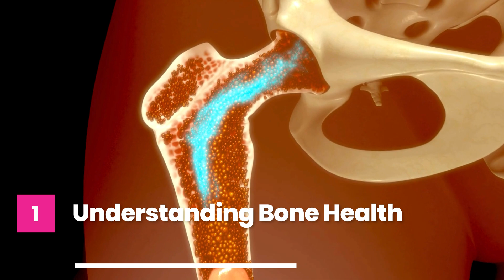Breast Cancer & Bone Density Loss: How Bisphosphonates Can Help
How does breast cancer treatment impact bone health? Dr. Jennifer Griggs explains how bisphosphonates, such as Zoledronic Acid (Zometa) and Ibandronate (Boniva), work to prevent bone loss, reduce the risk of fractures, and even lower the chances of cancer spreading to the bones.